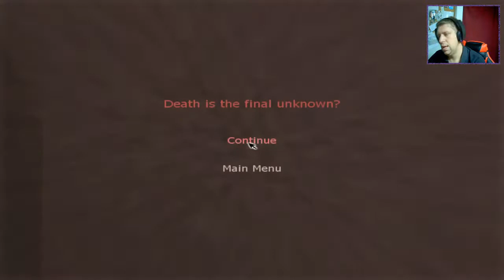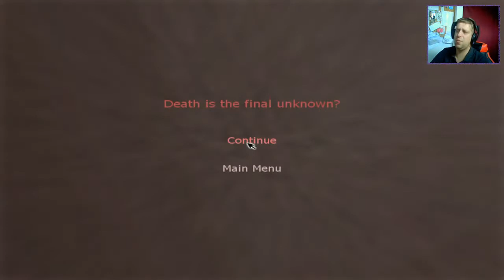[Penumbra: Requiem] : Ep.3 - Are we nearly there yet?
Welcome to my play-through of Penumbra: Requiem. All videos are recorded live over on my Twitch channel. I'm carrying on the game today to try and work out what I need to do, however it proves to be more frustrating that anything . . . . :(